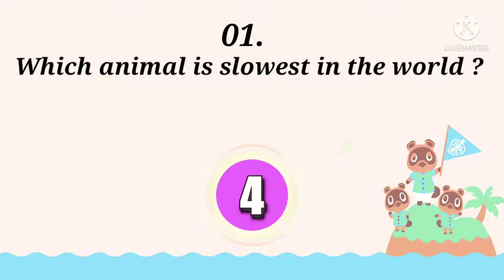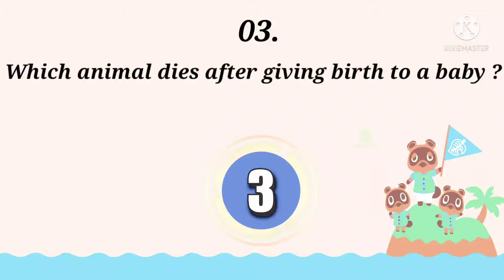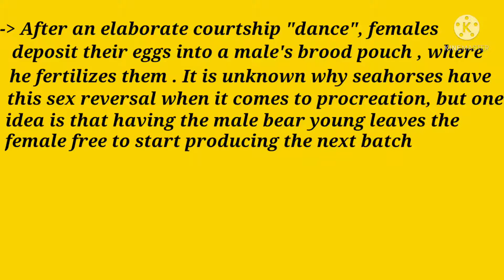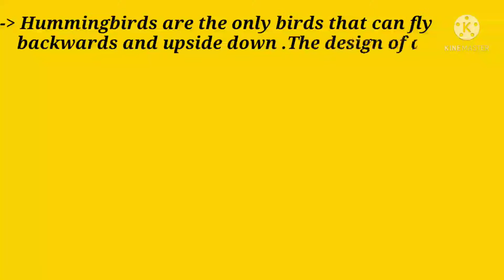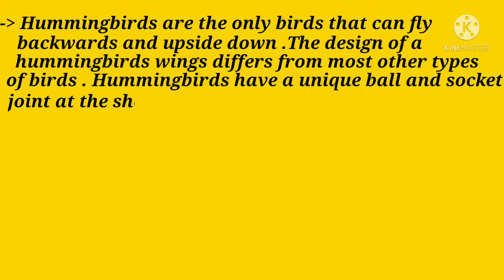Important GK questions on animals and birds || Part -3